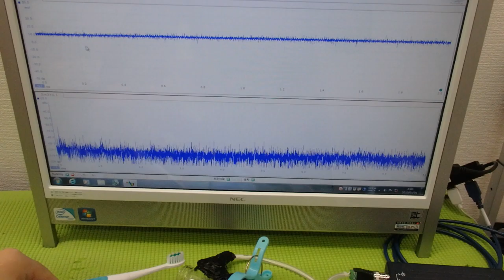メガヘルツの超音波発振制御技術 ultrasonic-labo